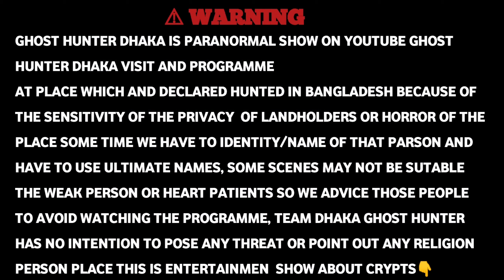গভীর রাতে হঠাৎ জোড়া জ্বীনের আক্রমণ দেখুন @ghost hunter dhaka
প্রিয় বন্ধুরা
এই পৃথিবীতে ঘটে যাওয়া যতসব ভয়ঙ্কর ভিডিও পেতে অবশ্যই x"ghost hunter Dhaka x" চ্যানেলটিকে সাবস্ক্রাইব করে রাখবেন এবং এই চ্যানেলটি সাথে থাকলে অবশ্যই জানতে পারবেন যে কোথায় কখন কিভাবে কার সাথে ভয়ঙ্কর ঘটনাগুলো ঘটেছে

আমাদের এই প্রোগ্রাম কোন ধর্ম বর্ণ বা কোন জাতি বা কোন ব্যক্তিত্বকে আঘাত করার জন্য নয়। শুধুমাত্র বিনোদনের জন্য আর আমাদের এই প্রোগ্রাম দেখে যদি কেউ কোন প্রকারের সমস্যা বোধ মনে করেন তাহলে দয়া করে আর দেখবেন না । আমাদের এই অনুরোধের পরও যদি দেখেন তাহলে নিজ দায়িত্বে দেখবেন। আমাদের প্রোগ্রামের জন্য আপনার যদি কোন প্রকার সমস্যা হয়ে যায় তাহলে ' ghost hunter Dhaka চ্যানেলের পরিচালকগণ দায়ী থাকিবে না।

Warning,
The ghost hunter Dhaka channel usually makes videos based on what happened. This channel shows when and with whom what happened. And watch the videos at your own risk. We do not force anyone to believe, believing is your personal past.